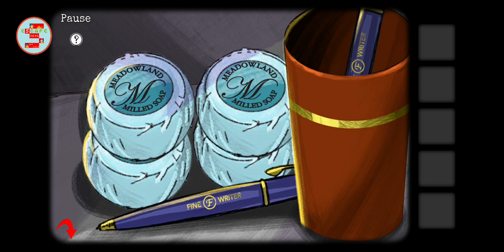The Lift Hotel Orpheus【Twinpix Interactive】 ( 攻略 /Walkthrough / 脫出)